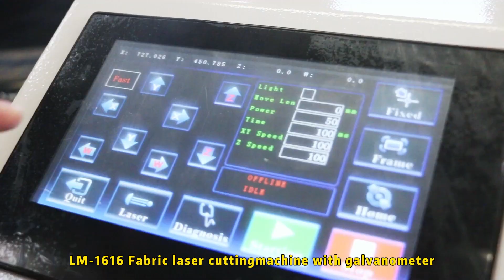[LaserMen] High efficiency Fabric cutting machine CO2 laser cutting machine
LM-1616 High efficiency Fabric cutting machine CO2 laser cutting machine with galvanometer for textile fabric leather cloth cutting

Fiona Chen
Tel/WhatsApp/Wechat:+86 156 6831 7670